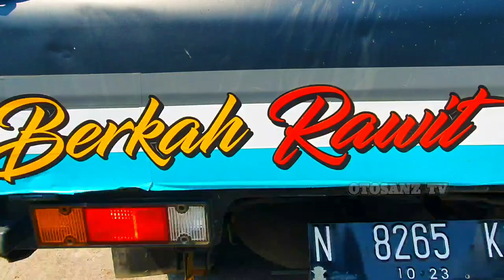ELSA 65 KWB JOSSS : ELTITUSI BRAWIJAYA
Banyak Sekali Modifikasi Pic up yang ada di dunia ini.
mungkin modif mitsubitshi L300 Berkah Rawit yang satu ini bisa jadi inspirasi modifikasi indonesia , dengan L300 modif mewah ELTITUSI BRAWIJAYA tapi kelihatan seperti modifikasi full mewah dan tema L300 Modifikasi BIRU yang terkesan Elegan pick up Modifikasi.
Untuk urusan dalam L300 modif interior dibuat L300 modif Sederhana dan L300 modifikasi ini terlihat ciamik serta cocok dikendarai kawula muda dan orang tua yang berjiwa muda.

-traaper keeper Background from library youtube